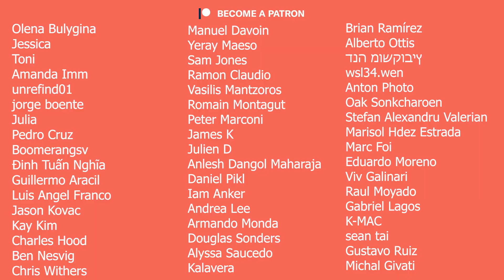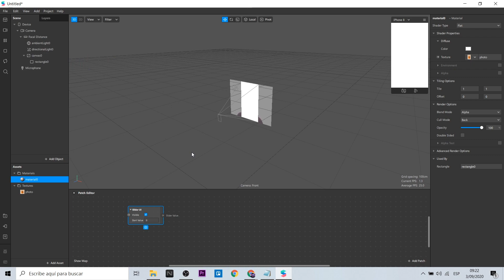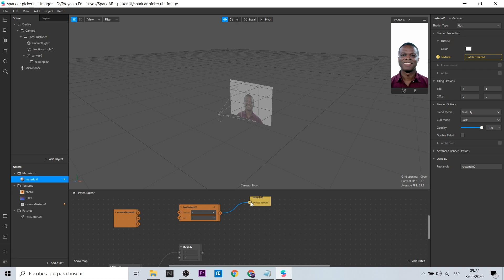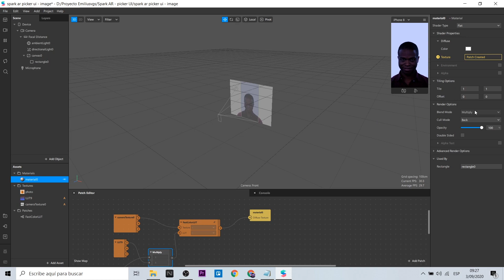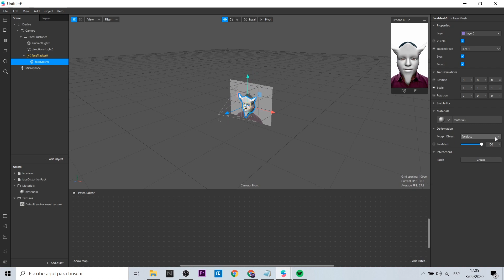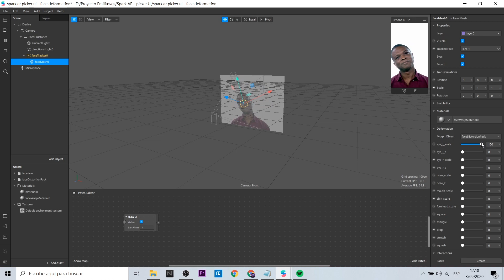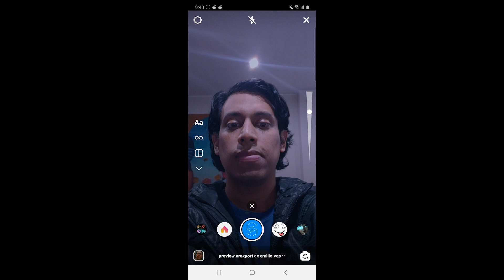Spark AR Tutorial - Slider UI with LUTS & Face Deformation (EN Captions)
Hola! En este video te explicaré cómo utilizar el Slider UI (el elemento que regulará la intensidad de luz, la expansión de los elementos 3D o velocidad de movimientos) con dos importantes trabajos:

- LUTS: Aprenderemos cómo el slider UI se conecta con imágenes
- Face Deformation: Conocerás como el slider UI puede manipular la intensidad de la distorsión.

Hi! In this video I will explain how to use the Slider UI (the element that will regulate the intensity of light, the expansion of 3D elements or speed of movements) with two important jobs:

- LUTS: We will learn how the slider UI connects with images
- Face Deformation: You will know how the UI slider can manipulate the intensity of the distortion.

Mi VR / AR software y hardware:
⚡ Oculus Quest
⚡ Aryzon
⚡ Zapbox
⚡ Merge Cube

⏱ Index:
• 0:00 - Intro
• 0:35 - Slider UI with Image and LUT
• 3:48 - Slider UI with Face Deformation
• 5:52 - Goodbye